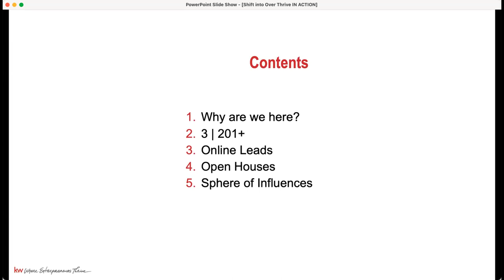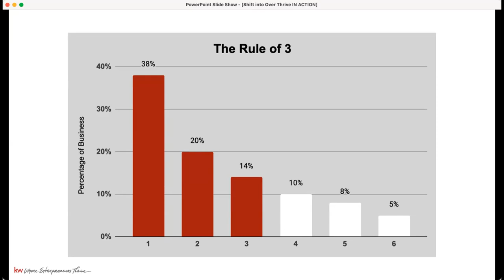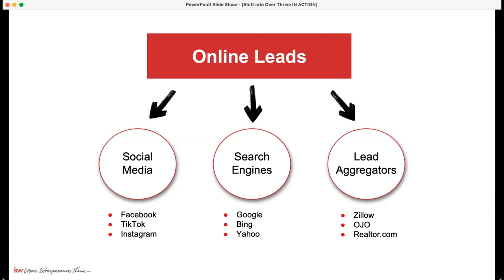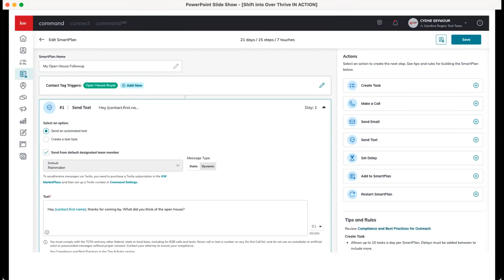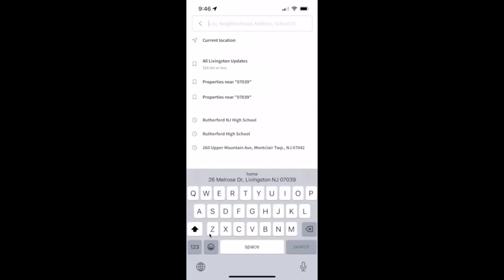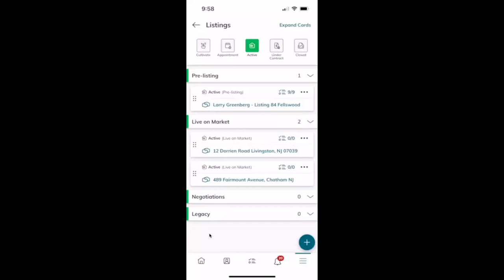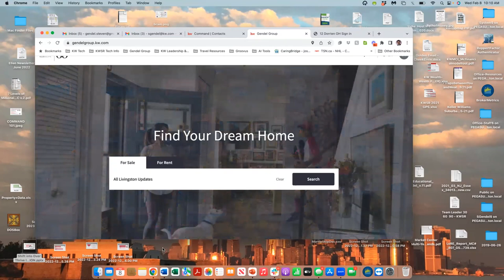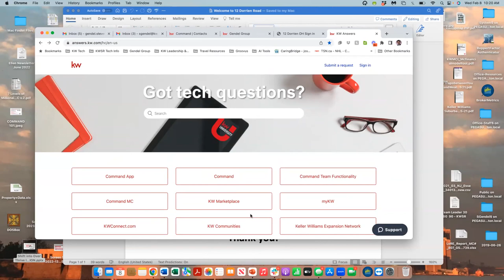Run 90% Of Your Business From Your Phone w/ Command Mobile